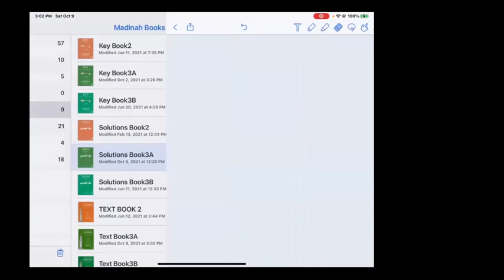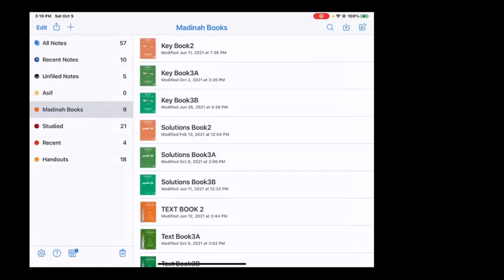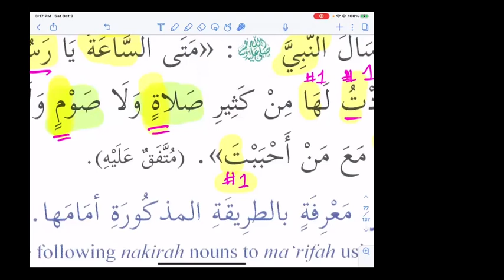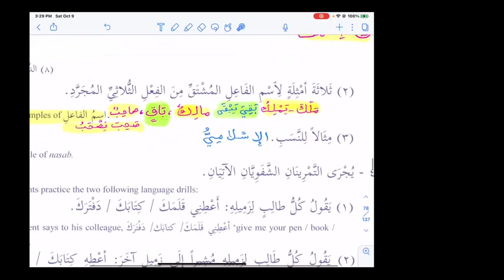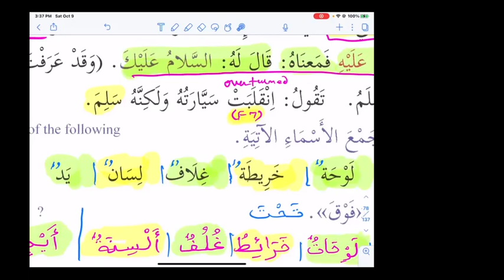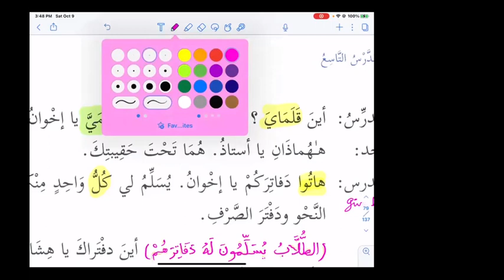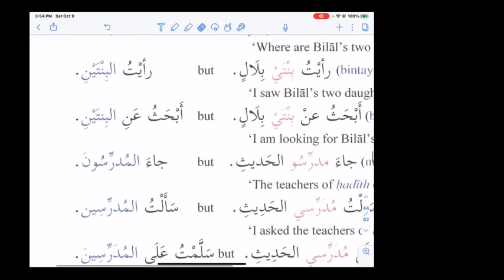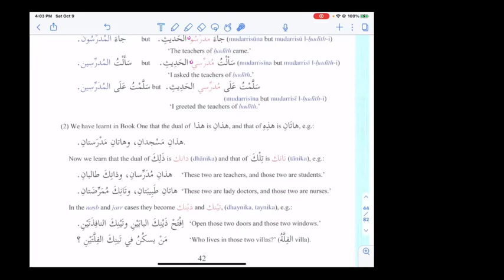Book 3 Lesson 08B 09A